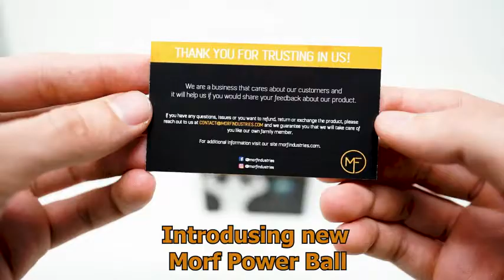Wrist Exercise Ball Fidget Gyro Wrist Trainer | MORF Auto-Start 3.0 Hand Exerciser Gyroscope Reviews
This is the best Hand Strengtheners in the marketplace with cheap price that you can easily afford.
Wrist Exercise Ball Fidget Gyro Wrist Trainer | MORF Auto-Start 3.0 Hand Exerciser Gyroscope | Gyroscopic Forearm Wrist Strengthener Workout Balanced Toy Power Spinner Gyro Ball with LED Lights Reviews:

⚡️ REFINED AUTOSTART 3.0 with internal pre-tensioner, just roll back the rotor in the direction of the arrow against the internal resistance, when sufficient tension is achieved, release and enjoy. MORF Industries brings you a better & more versatile exerciser gyroscope ball.
✊ SUPERIOR GRIP EXCERCISE with the all-new MACHINE balanced inner gyroscopic rotor for VIBRATION and INJURE FREE operation at up to 17,000 RPM. Meaning you get full and versatile resistance via rotating and angular momentum.
💪 ARM WORKOUT, ANYTIME, ANYWHERE. Equipped with premium WHITE Multi-LED Spinners, the workout gyro ball grip strengthener lights up in various colors as speed increases. Increase grip strength while enjoying an innovative workout. Great support for bodybuilders, tennis players, rock climbers, musicians, gamers and also for anyone looking for therapy from a wrist injury or carpal tunnel syndrome.
⭐️ SLEEK & DURABLE: Unlike the other powerbal brands, the MORF super grip exerciser ball comes in sophisticated white color with sleek grey see-through military-grade plastic. Make a statement about your exquisite style with our original spinner gyro ball who looks neat both at night and day. Makes a cool gift idea for any occasion!
👌 LIGHTWEIGHT, UNIQUE & COMPACT take this forearm hand grip exercise machine ANYWHERE. Its sturdy & impact resistant body is empowered with a rotor that provides up to 27.9 lb-in of torque at 12,000 RPM. Enough for you to EXERCISE, PLAY, COMPETE in your own conditions!

Wrist Exercise Ball Fidget Gyro Wrist Trainer | MORF Auto-Start 3.0 Hand Exerciser Gyroscope | Gyroscopic Forearm Wrist Strengthener Workout Balanced Toy Power Spinner Gyro Ball with LED Lights